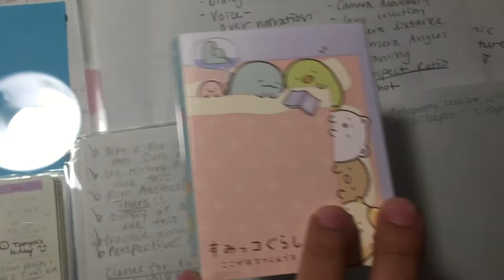Insomniac- Experimental Film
In this film, we will explore the psychology behind an insomniac person.
The actual footage for this film is silent.

I manually created all the sound effects by using the following objects:
a glass cup, wooden ruler, block dry eraser, led pencil, hands, glass desk, metal desk drawer with school supplies, calculator, paper, clarinet, and kalimba.

For the cinematic details, we will explore angles, cuts, panning, and zooming. For the most part, the camera is handheld, to give it the impression that the spectator is experiencing the same thoughts and emotions as the main character.